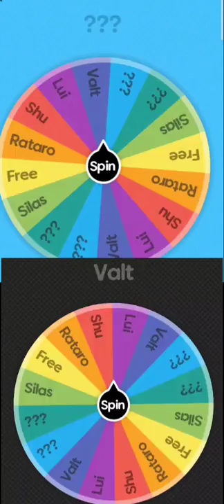beyblade battle free vs rataro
i work hard of thinking about this video pls like and subscibe pls🥺🥺🥺